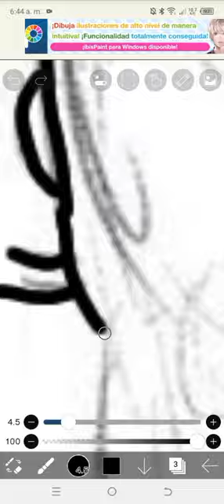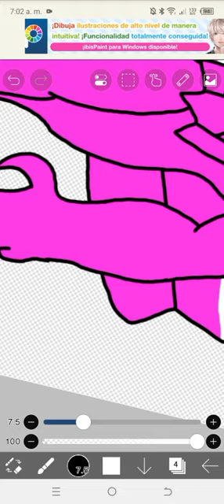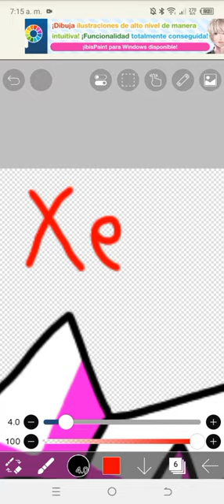FNF Our Life AU | Xenophane (Verdadera Forma) | Speed paint (Leer descripción)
Si, estoy de vuelta.

Y si, en mi AU, existen tanto el mod de Sonic.exe como el de Mario Madness. (Aunque en este último, si sobreviven)

Digo que Xenophane tendría una forma cristalina por los cristales que tiene en Triple Trouble. Por eso, en mi AU, Xenophane es un cambia-formas sediento de sangre. Aparecerá está forma en la versión de Final Escape.